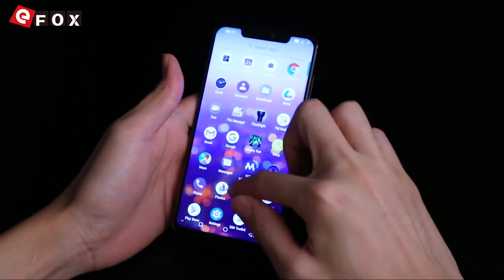UMIDIGI Z2 Pro| Luxury Ceramic Edition Unboxing| Best Flagship Ever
Punti salienti

- 6.2 Pollici 19:9 FHD+ Full Schermo, 2246*1080 Pixel
- Supporta Face ID
- 6GB RAM + 128GB ROM, Supporta TF Card fino a 256GB
- 16 MP & 8 MP Dual Fotocamera Posteriore + 16 MP & 8 MP Dual Fotocamera Frontale
- Supporta USB Type C, Bluetooth 4.2, Full Feature NFC etc.
- 3550mAh Batteria, Supporta 18W Carica Rapida & 15W Wireless Caricare
- Supporta Proximity Sensor, Ambient Light Sensor, Accelerometer, Gyroscope, Geomagnetic Sensor etc.
- Dual SIM: NANO SIM + NANO SIM / TF Card (Altro SIM Slot Si Può Mettere una NANO SIM Oppure una TF Scheda)
- Rete: GSM 850/900/1800/1900MHz, WCDMA 850/900/1700/1900/2100MHz,
  FDD-LTE B1/B2/B3/B4/B5/B7/B8/B12/B13/B17/B18/B19/B20/B25/B26/B28, Supporta 2G & 3G & 4G LTE Network